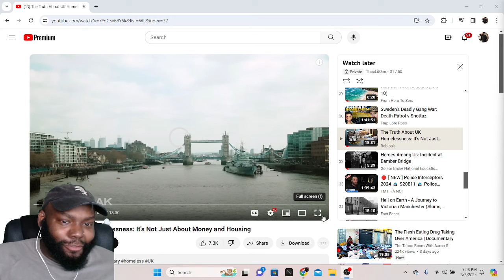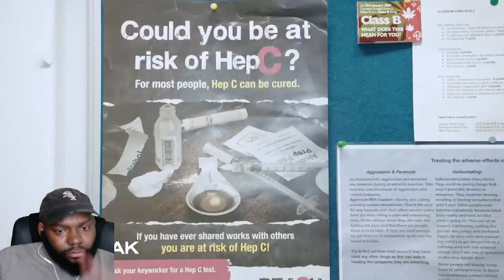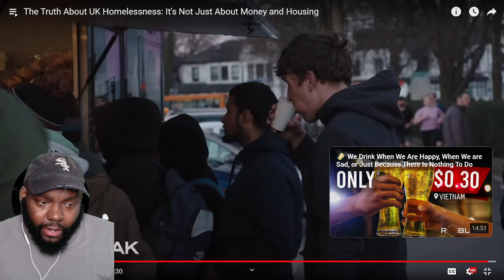CHICAGO DUDES REACTION TO The Truth About UK Homelessness: It's Not Just About Money and Housing